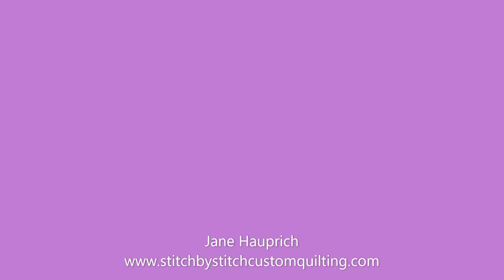Winding Feathers Free Motion Quilting - Jane Hauprich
Winding feathers are fun to quilt!!  Sometimes it is about strategically placing them in the right spots to make them shine!!

This quilt was made by Marsha Egbert and quilted by Jane Hauprich

I am a Handi Quilter Ambassador and an Island Batik Ambassador.  To follow along more with my journey, head over to my: